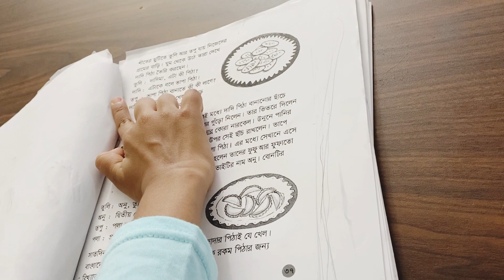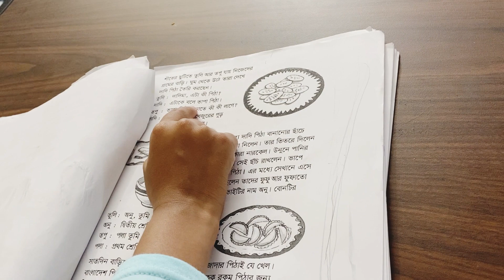Spring break,আমাদের ছোটো খাটো ইফতার,এবং স্নেহার বাংলা শেখা